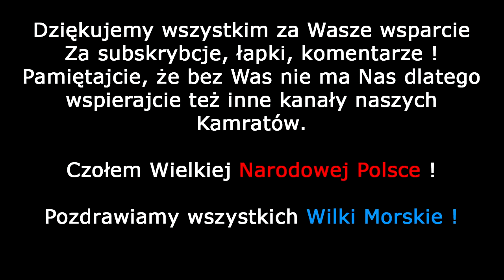Wilki Morskie w Warszawie 20.03.2021r Marsz wolności